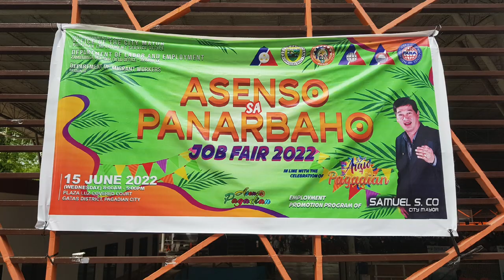EMPLOYEE'S INTER OFFICE OLYMPICS Volleyball Boys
53rd Day of Pagadian,Celebration (Volleyball Boys)